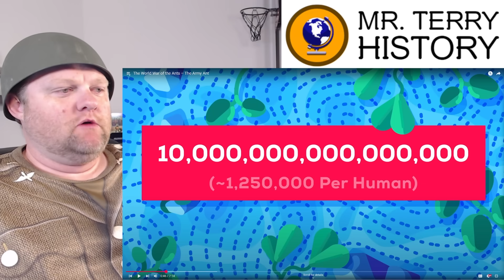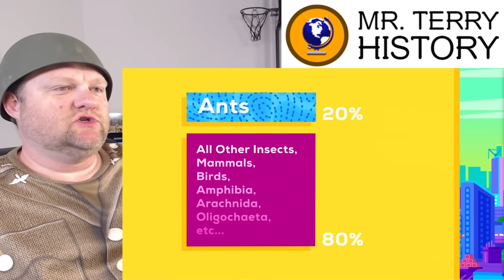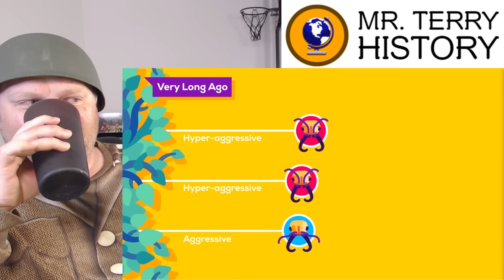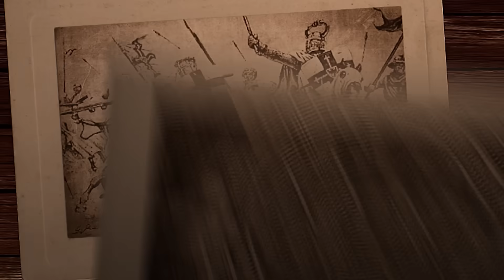The World War of the Ants | Kurzgesagt | History Teacher Reacts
Kurzgesagt @kurzgesagt talks about the World War going on in the ant world. Mr. Terry finds historical parallels with the great ant war!